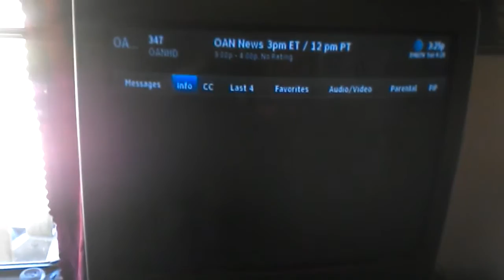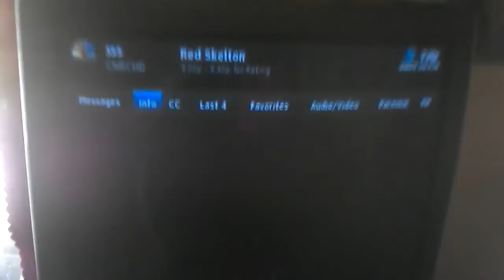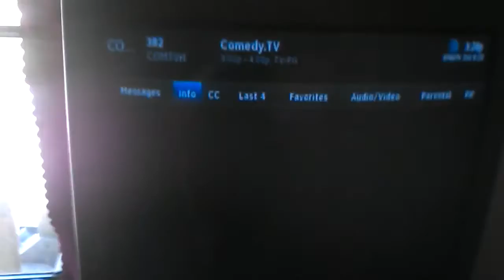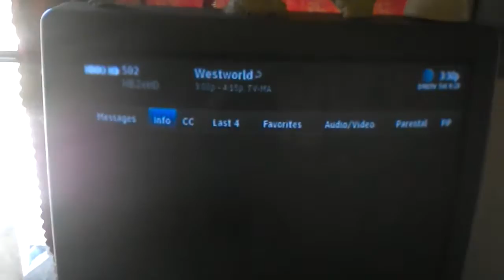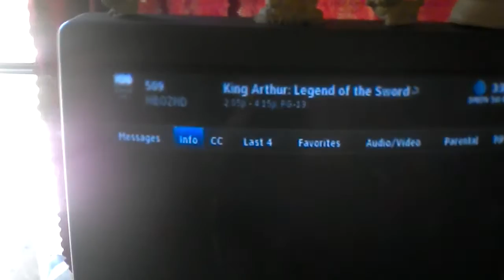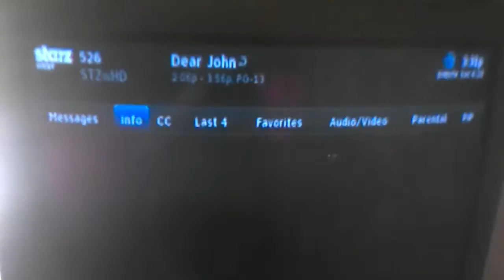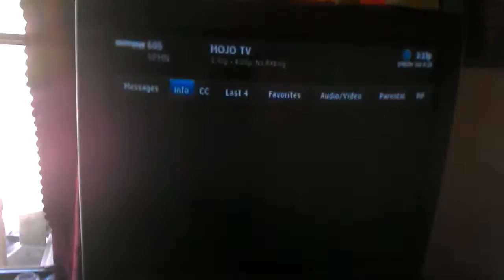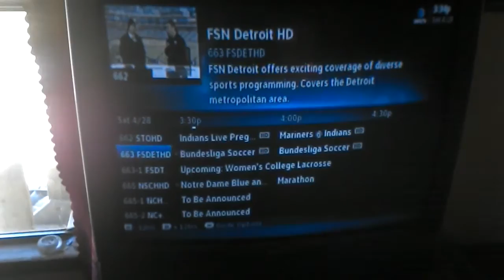DirecTV Channel Surfing April 28 2018 Part 2